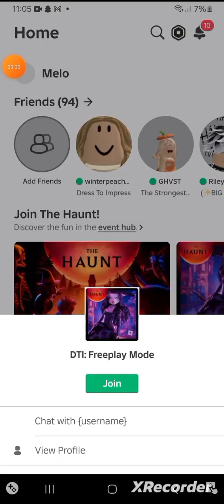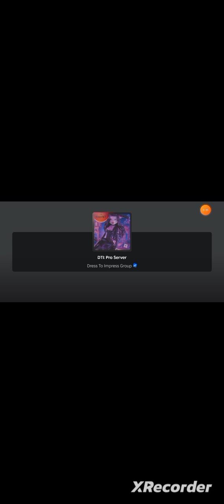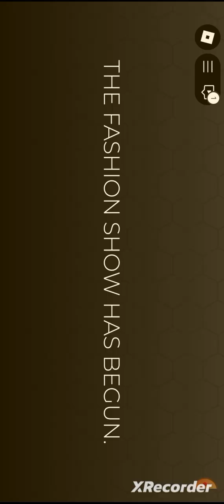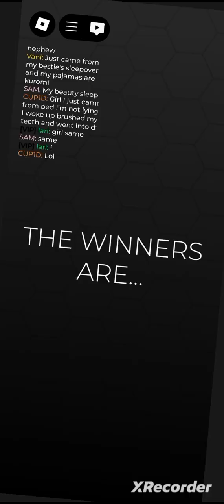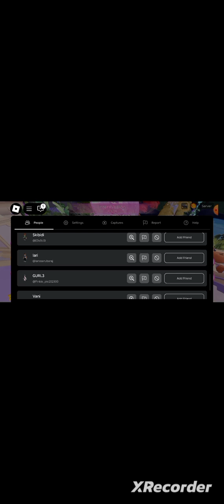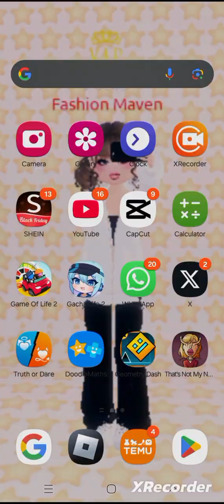opposite challenge dti